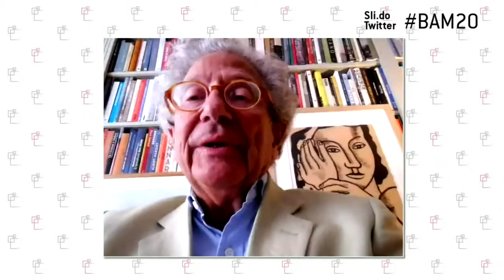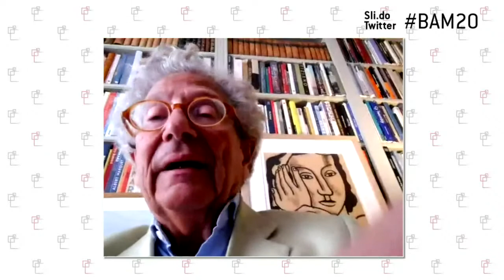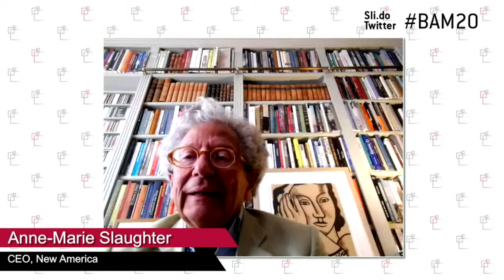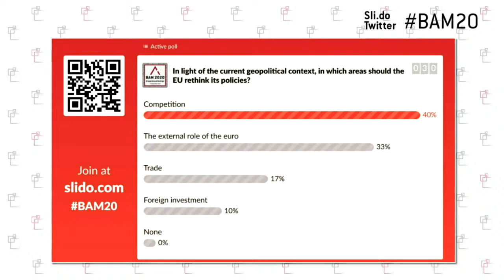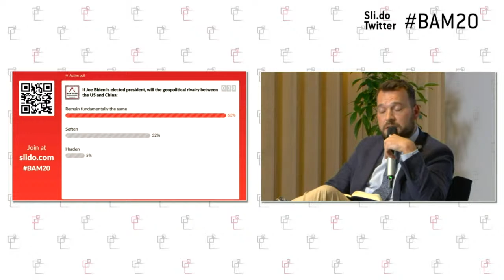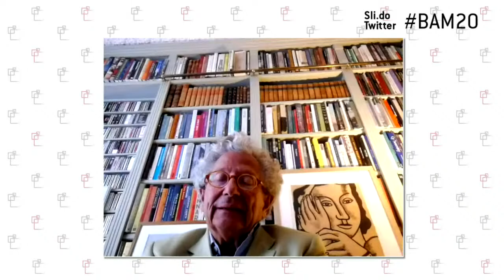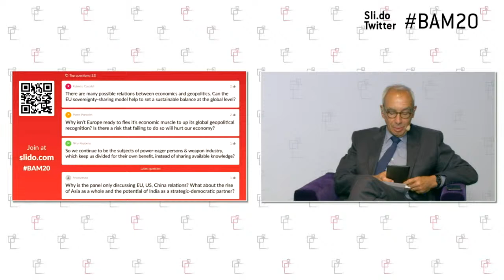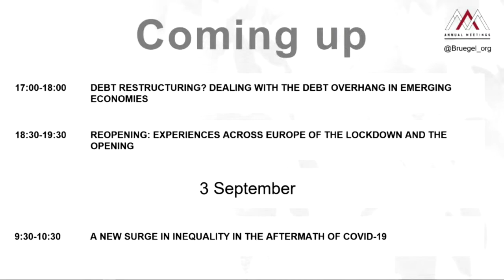THE INTERCONNECTEDNESS BETWEEN ECONOMICS AND GEOPOLITICS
Chair: Jean Pisani Ferry, Senior Fellow, Bruegel
Piotr Arak, Director, Polish Economic Institute
Dominique Moïsi, Visiting Research Professor, King’s College London and Special Advisor, Institut Montaigne
Nathalie Tocci, Director, Istituto Affari Internazionali
Anne-Marie Slaughter, CEO, New America
Alexander Stubb, Director of the School of Transnational Governance, EUI